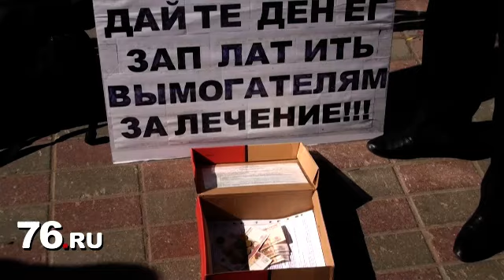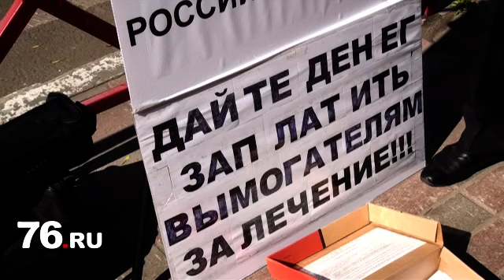Чернобылец вышел искать здоровье на улицу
Низкое качество медицинских услуг, взяточничество врачей и невыполнение государственных обязательств по льготам заставило ликвидатора последствий аварии на Чернобыльской атомной электростанции Сергея Зайцева устроить одиночный пикет у стен здания областного департамента здравоохранения.